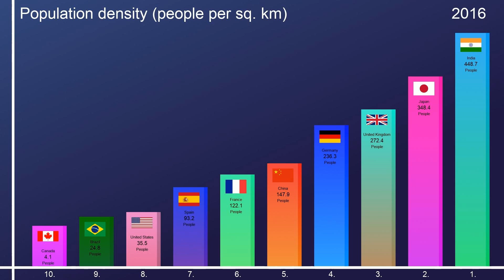GDP Strongest Countries by Population Density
This video shows the population density of the GDP strongest countries since 1990. It answers the question of how many people live per square kilometer